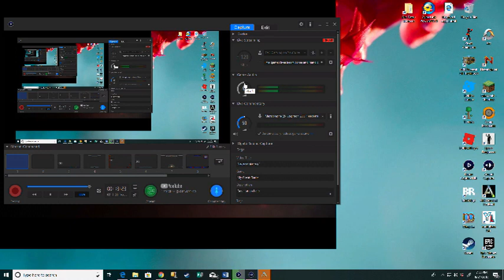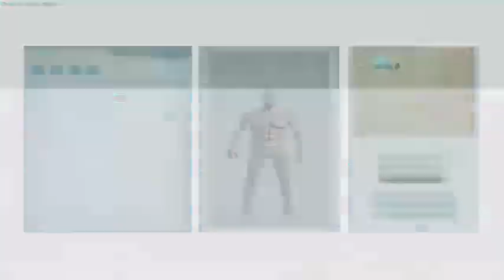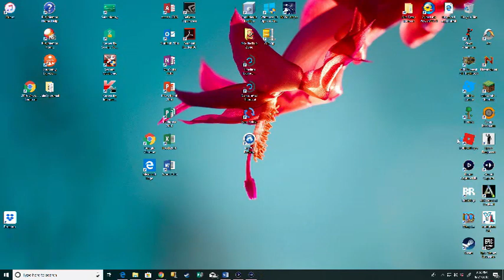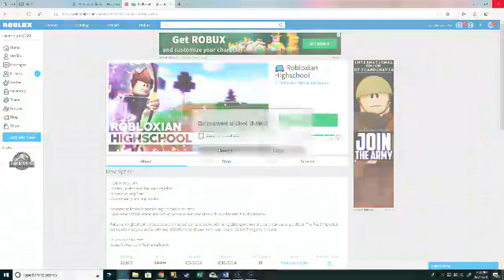Lets play some games livestream come and hang out!!